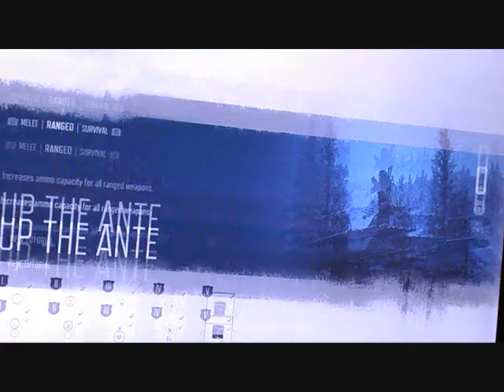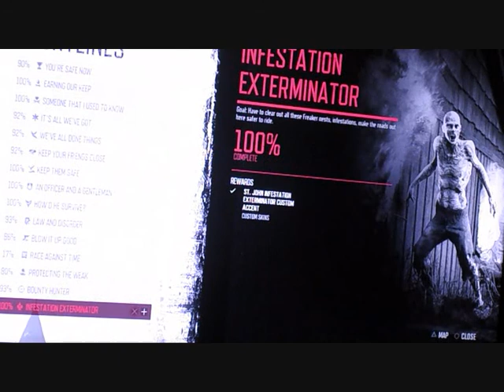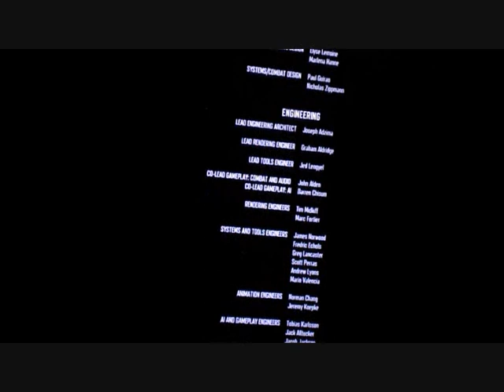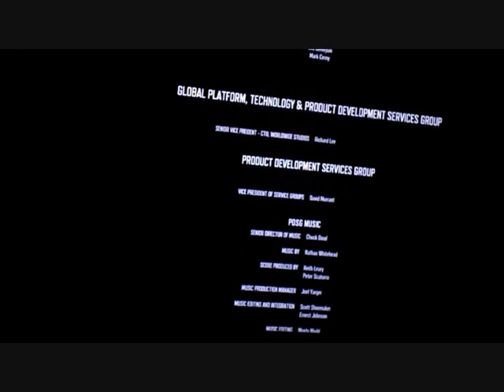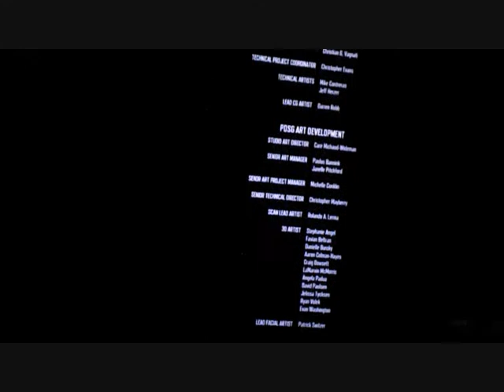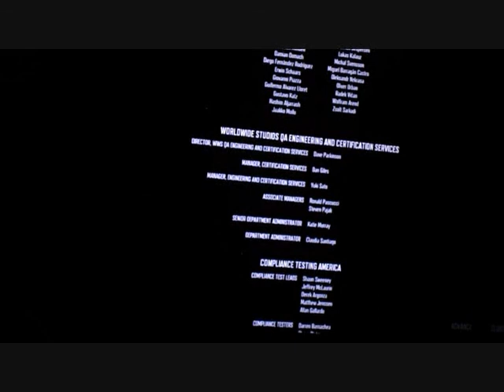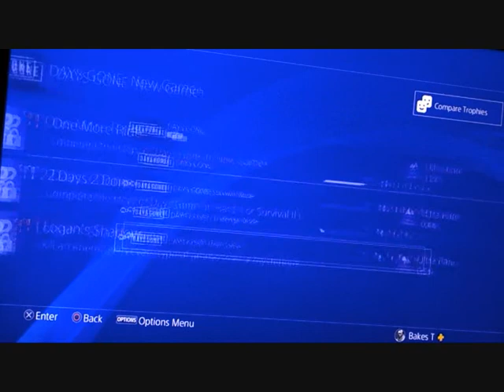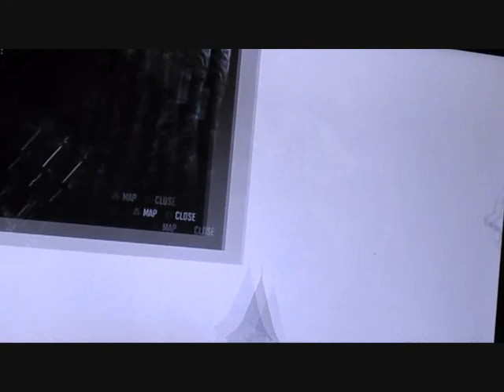Bonus-Vid 5 | Days Gone review more hordes & ending 4nov21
Bakes1000 At the heart of it!